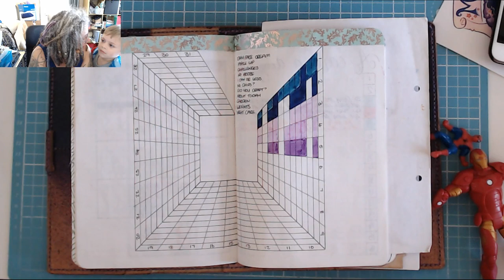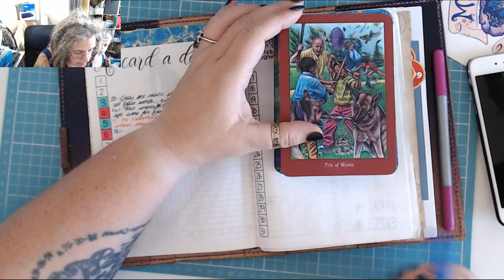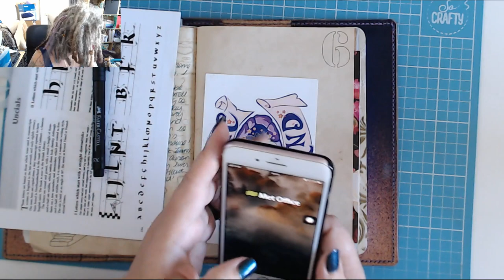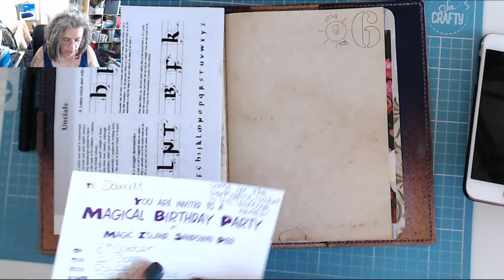Hat & Broom! Today in my BuJournal 6th October 2019